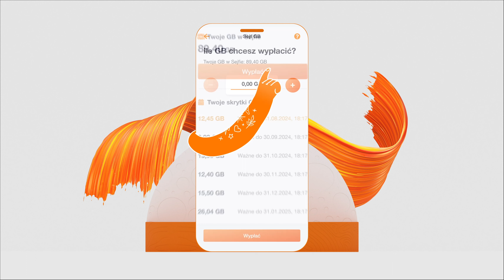Jak działa kumulacja GB w Orange Flex?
Przejdź do Orange Flex i wykorzystuj comiesięczne pakiety na maksa! Gigabajty, których nie zdążysz zużyć w danym miesiącu, automatycznie trafiają do Sejfu GB – a Ty masz aż 6 miesięcy, by je wykorzystać, wtedy, kiedy będą Ci potrzebne. Orange Flex wystarczy, by mieć komfort. Sprawdź!